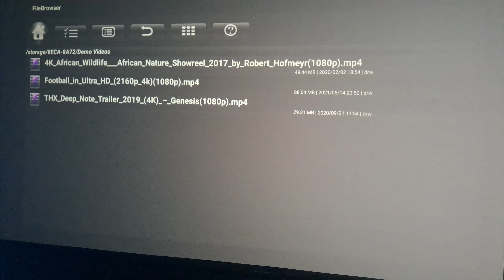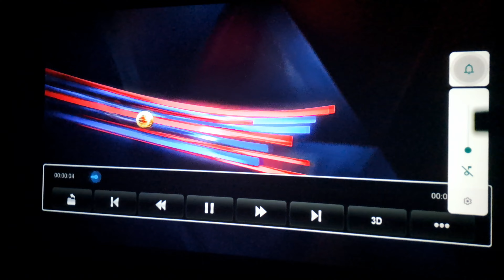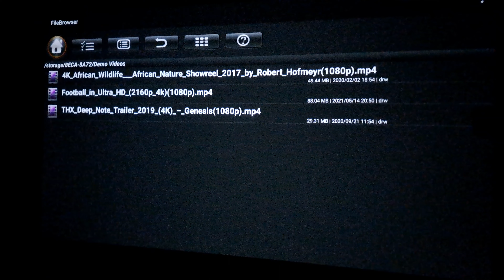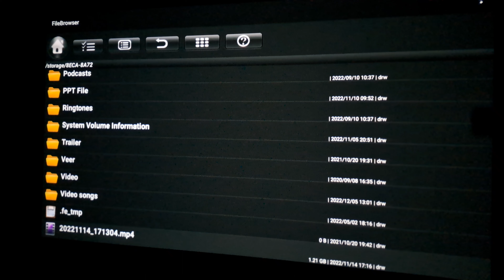PROJECTOR MODEL TS-SUPER-20A+ HQ 1080P 4K 6800 LUMENS HOME USE PROJECTOR BHOPAL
Product Description:
Model: TS-SUPER-20A+
Full HD with 4k Basic Video Projector,
Projecting Technology:6"LCD-LED 8digiLTPS Panel
OS: Android 9.0, Bluetooth, ROM 16GB,RAM 2GB,Wi-
Fi,YouTube,Play Store etc.
Brightness : 6800LM
Contrast ratio : 15000:1 (Dynamic : 50000:1)
Color: 16.7 Million Colors
Aspect Ratio : 4:3/16:9
Projection Light: 150W ( LED lamp )
Projection Presentation : 120inch Diagonally
Projection Video Image: 350"inch Diagonally
LED Lamp Life :50000Hrs.
Keystone :4D Correction
Projector Mount : Ceilling / Wall
3D Support: YES Anaglyph 3D
Inbuilt Speaker: 1Owatt
Image Flip: 360 Degree
Input Souruce:HDMI*2-USB*2-AV-AUDIO OUT-LAN
Prpjector Size: 300mm*230mm*130mm
Power Supply: 110V-240V/50~60HZ
Application:Business-Office-Education-Game-Home
Package Accessories:Projector,HDMI,AV, Power, Remote